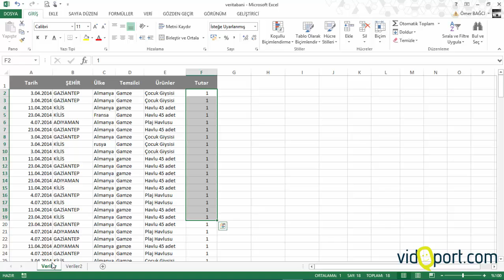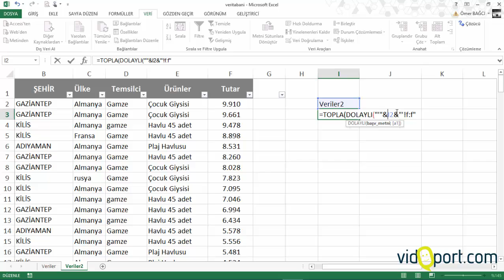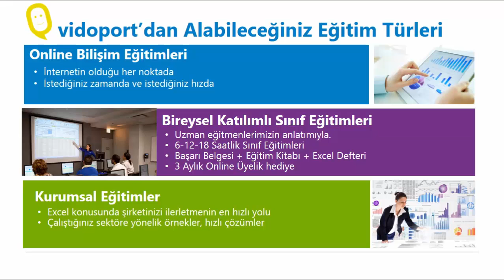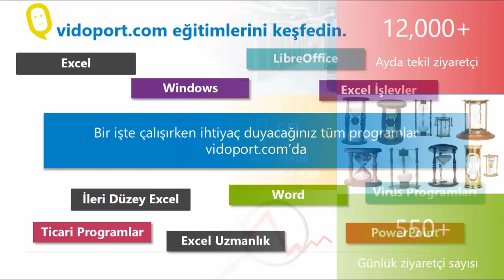Excel Excel Dolaylı işlevi ile Sayfaların toplamını almak- 269.video | Ömer BAĞCI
- Excel Dolaylı işlevi ile Sayfaların toplamını almak- 269.video